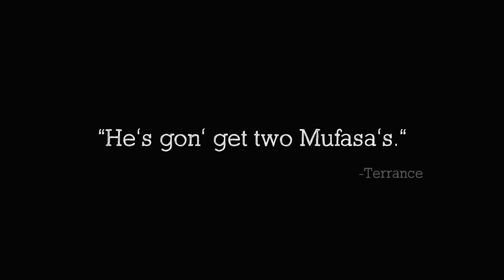MalloryBrosPodcast | 172 | "Keep The Family Close"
On this episode of the MalloryBros. Podcast, the guys start with some weekend reflection and prep for Halloween. They then speak to the Funny Marco situation but from a different perspective of "protecting your platform". Terrell uses a clip to open the conversation about the differences in how men and women make and handle friendships. Terrance then gets the guys in that conspiracy bag in regards to some of the weird sh*t that's been happening in the NFL. The guys then speak again to Jada's book tour and Will's response in Baltimore. This leads to a deep conversation about if you can love somebody forever, no matter what. This including friendships and romantic relationships. Course of Action Returns, the guys talk their excitement for Scorsese's "Killers of the Flower Moon", and make picks for the NFL's 7th Week.

Movie Suggestions of the Week:

"Killers of the Flower Moon" | In Theaters Today

Terrell: @terrellmallory
Terrance: @terrancemallory

Terrell: @_Twinndiesel
Terrance: @SpikeTeeJoint

MalloryBros9

00:00 - Episode 172!
04:45 - Bros Weekly Recap!
07:38 - Which Migo Had The Better Album?
12:12 - Funny Marco & Standing On Business
24:57 - What You Look Like??
26:29 - How Men and Women Make “FRIENDS”
40:44 - The NFL is on WEIRD SH*T
51:05 - Ai Extras: Technology Continues to Takeover!
01:10:48 - South Hip Hop is ICONIC
01:13:14 - Our Thoughts On JADA Has CHANGED
01:17:03 - Does Your Love Last FOREVER?
01:42:36 - Course Of Action
01:52:02 - KILLERS OF THE FLOWER MOON WEEKEND!
01:55:49 - NFL PICKS!!